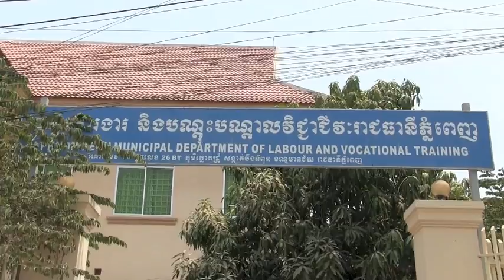ការចរចាពីវិវាទរវាងបុគ្គលិក និងលោក ម៉ម សូណង់ដូ នៅមន្ទីរការងារ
នៅព្រឹកថ្ងៃទី១៦ ខែមីនា ឆ្នាំ២០១៥ លោក ម៉ម សូណង់ដូ បានអញ្ជើញទៅមន្ទីរការងារ និងបណ្តុះបណ្តាលវិជ្ជាជីវៈរាជធានីភ្នំពេញ ដើម្បីដោះស្រាយ និងការចរចាពីវិវាទរវាងបុគ្គលិកវិទ្យុសំបុកឃ្មុំ និងលោក ម៉ម សូណង់ដូ ជាប្រធាន៕